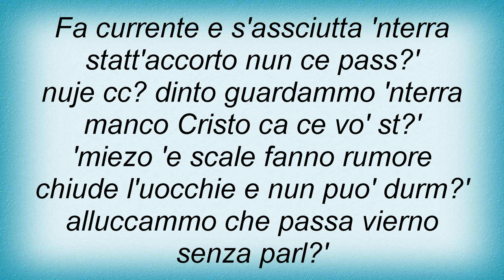18465 Pino Daniele - Lassa Che Vene Lyrics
18465 Pino Daniele - Lassa Che Vene Lyrics